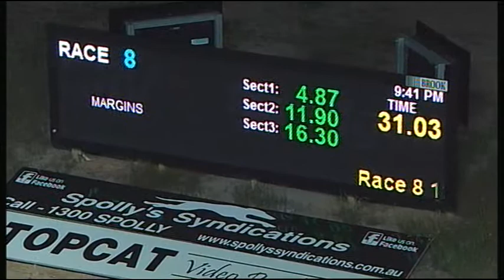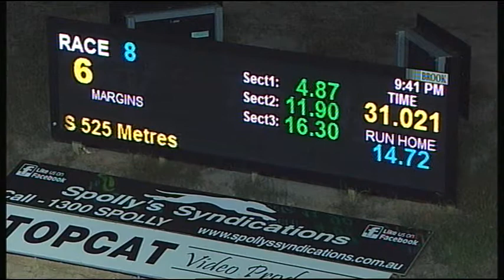TRA FRI 10 NOV 17 R8